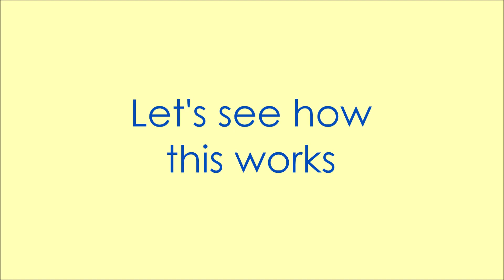Say No To Sore Fingers! Use This To Tie Latex Balloons!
No more sore fingers from tying latex balloons.
Use this special clip to tie the end of the balloon!
This clip allows you to tie the balloon easily AND untie it for reuse.
You will need 1 clip per balloon. Bonus tip: tie a string through the clip to create a balloon garland!